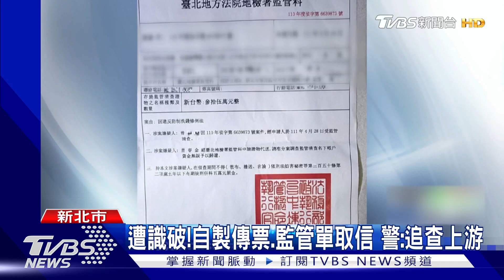我是「檢察官」!登門詐取35萬 遭警埋伏逮｜TVBS新聞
新北市瑞芳，一名69歲的婦人，28號接到一通自稱是員警的電話，說要偵辦洗錢案，婦人依照指示提領35萬元後，驚覺可能是詐騙。警方獲報就到婦人家周邊埋伏。果然在晚上8點多，嫌犯到婦人家中表明"檢察官"身分，要來取款，當場被埋伏員警逮捕。